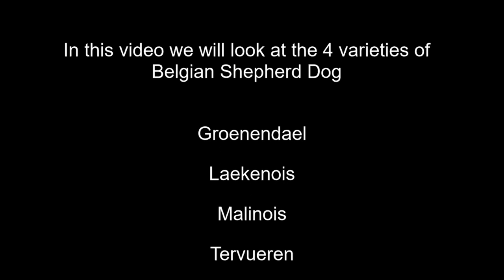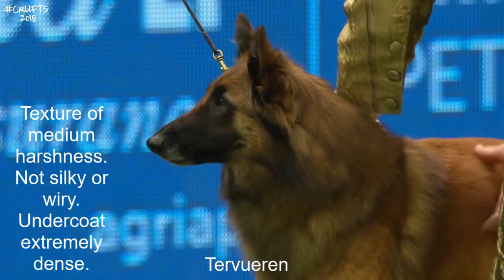Belgian Shepherd Dogs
A video showing all 4 varieties of Belgian Shepherd Dogs, as well as their coat and colour descriptions from The Kennel Club's breed standards.